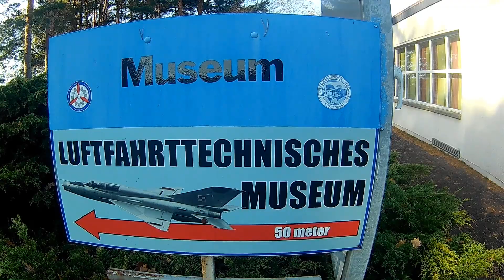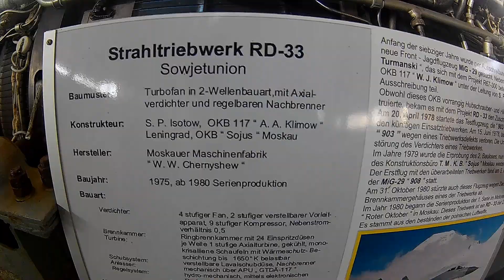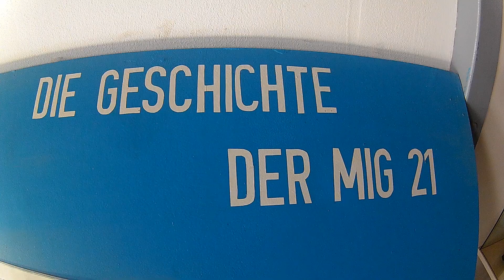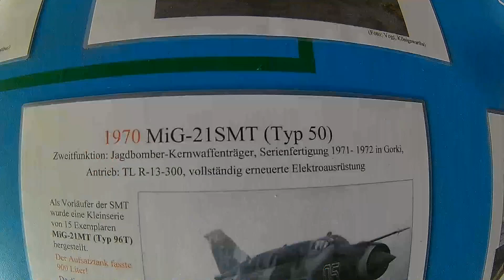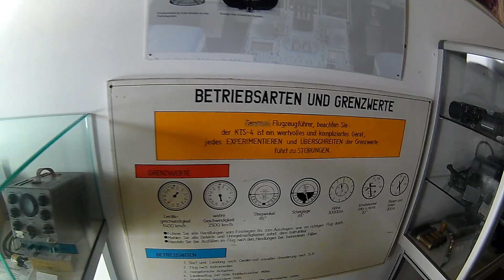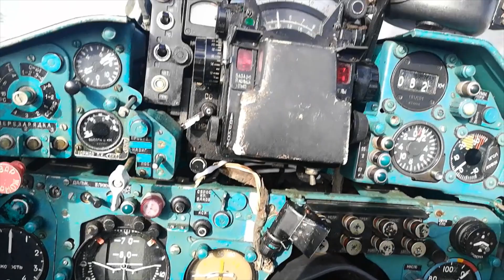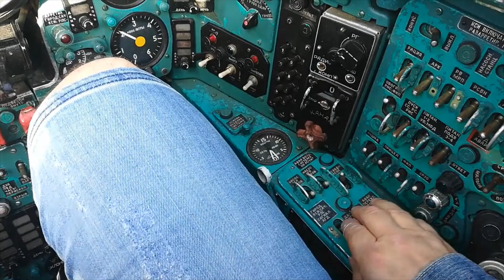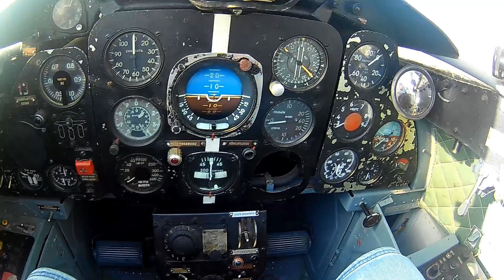Luftfahrttechnisches Museum Rothenburg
Letecké muzeum ve východoněmeckém Rothenburgu je pohledem do dob, kdy ve vzduchu byly slyšet motory proudových stihaček východního bloku.